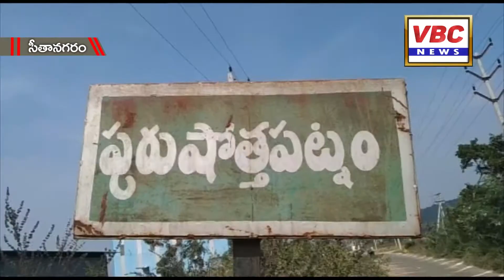జీతాలు ఇప్పించండి మహా ప్రభో | డ్రింకింగ్ వాటర్ ప్లాంట్ కార్మికులు ఆందోళనకు| VBC News | East Godavari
డిసెంబరు 26, సీతానగరం మండలం:
సీతానగరం మండలం పురుషోత్తపట్నానికి చెందిన సత్య సాయి డ్రింకింగ్ వాటర్ ప్లాంట్ కార్మికులు ఆందోళనకు దిగారు. ప్రజల దాహార్తిని తీర్చే తమను పట్టించుకునే వారు కరువయ్యారంటూ ఆవేదన వ్యక్తం చేస్తూ ఆందోళనకు దిగారు. గిరిజన ప్రాంతాల్లో మొత్తం 225 గ్రామాల్లో ట్రస్ట్ ద్వారా మంచినీరు అందిస్తున్న తమకు గత 7 నెలలుగా జీతాలు నిలిపివేయడంతో తీవ్ర ఇబ్బందులు పడుతున్నామంటూ ఆవేదన వ్యక్తం చేసారు. ఈ మేరకు ప్లాంట్ లో పనిచేస్తున్న 120 మంది కార్మికులు ఆందోళనకు దిగారు. జీతాలు లేక దుర్బర జీవితం అనుభవిస్తున్నా అధికారులు పట్టించుకోవడం లేదని ఆగ్రహం వ్యక్తం చేసారు. జీతాలు చెల్లించని పక్షంలో విధులు నిర్వహించలేమని తేల్చి చెప్పేసారు. ఈ ఆందోళనలో పి. శేషారావు, వినాయకరావు, పాలడి శ్రీను, పి. మల్లేశ్వరరావు, గణపతి, కృష్ణార్జునుడు తదితరులు పాల్గొన్నారు.